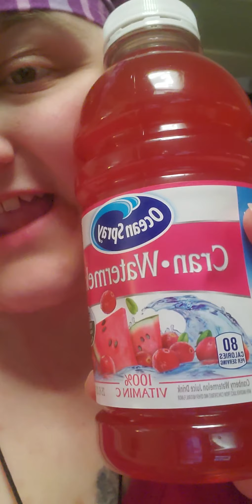My 100th Video Milestone!!!!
I Did a Foodie Vlog For my 100th Video Milestone! It's a Double Vlog! 😁😁😁😁 ENJOY!